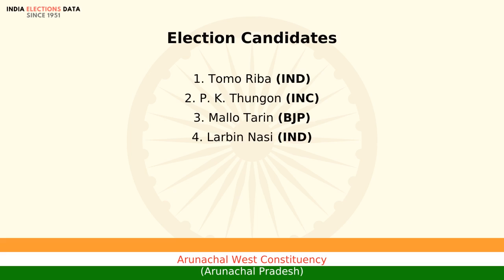Arunachal West Constituency Arunachal Pradesh loksabha Election Result 1996 Tomo Riba IND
loksabha election 1996 results, for Arunachal West Constituency, Arunachal Pradesh, where winner is Tomo Riba, from political party IND. Watch the video to know more information about other candidates, voters count, etc.